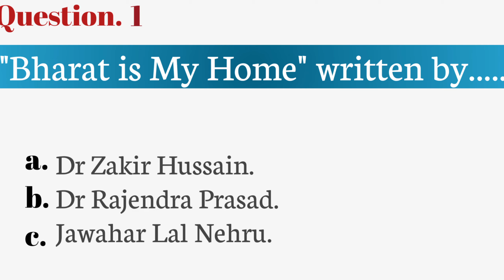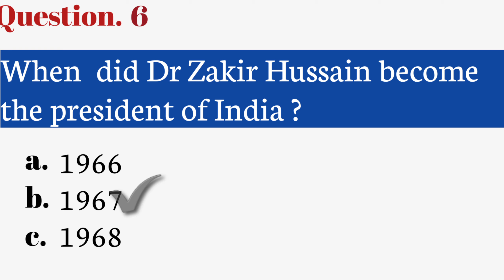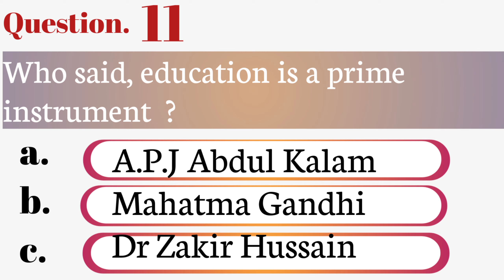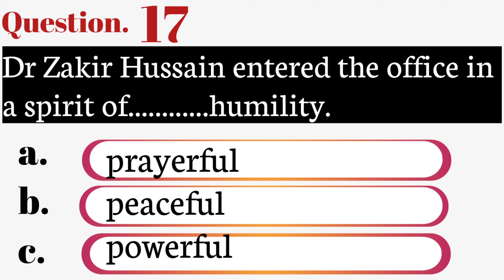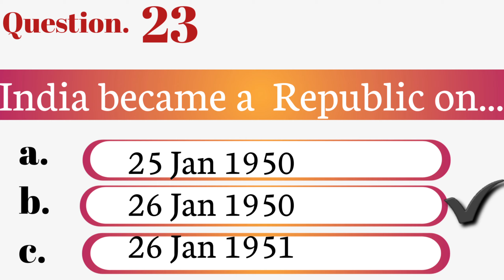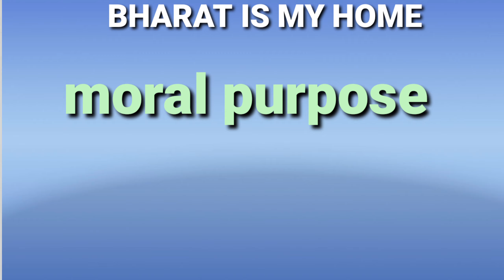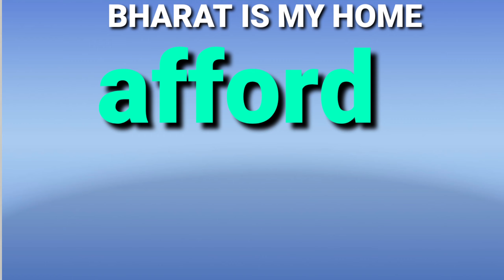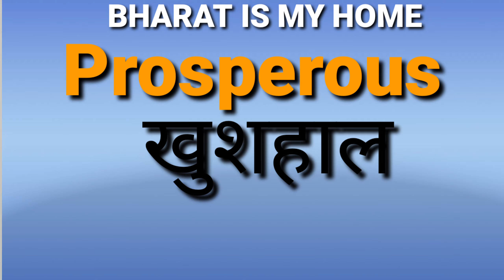BHARAT IS MYHOME |Objetive |MS English GYM